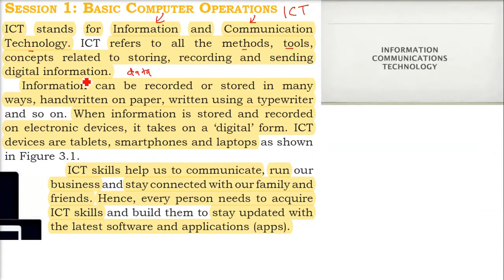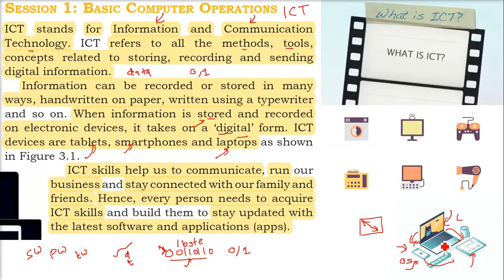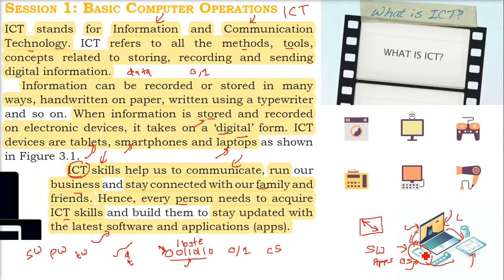ICT Explained | What is ICT | Information & Communication Technology HINDI URDU